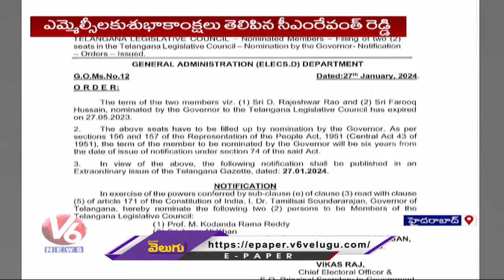Prof Kodandaram And Amer Ali Khan Meet With CM Revanth Reddy | Telangana Secretariat | V6 News